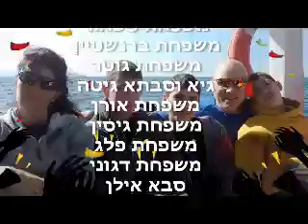lior Family song